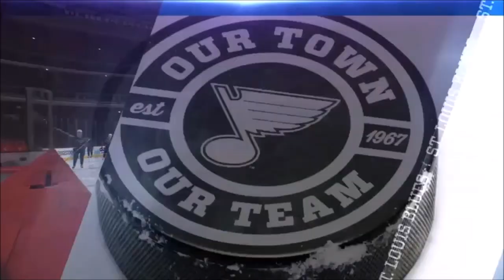Чикаго - Сент-Луис / BLACKHAWKS VS. BLUES APRIL 23, 2016